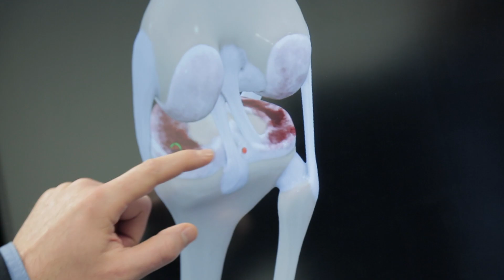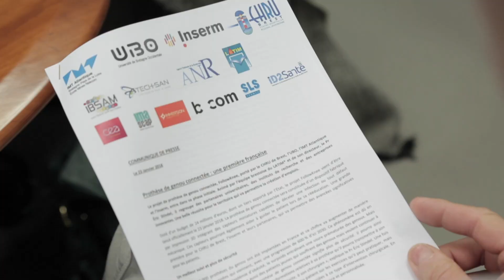Retour en images sur la journée de lancement du projet de genou connecté avec le CHRU de Brest